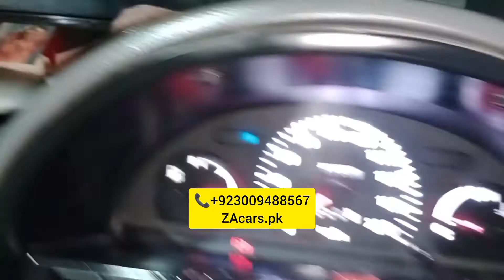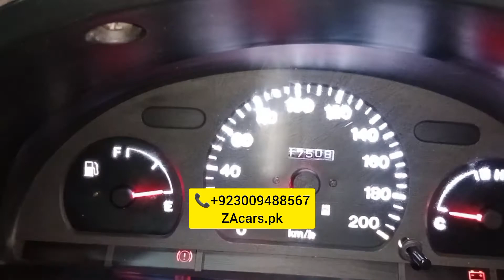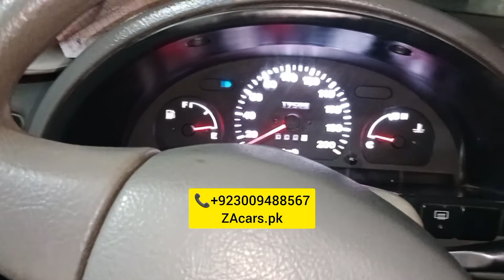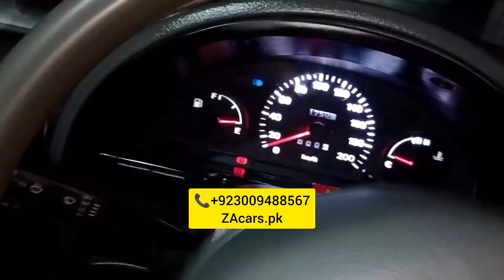Mashallha Suzuki Cultas full+full modified and powered electric power steering power windows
Suzuki Cultas mashallha Zabardast full+full modified and powered specialist Electric power steering with speed sensor kit power windows one year guarantee japanese moters and switch Glasso detailing mudguard embery sound proof engine packing original leather rite poshish floor mating side gatty poshish and all accessories available very good quality and low price available to ZAcars.pk